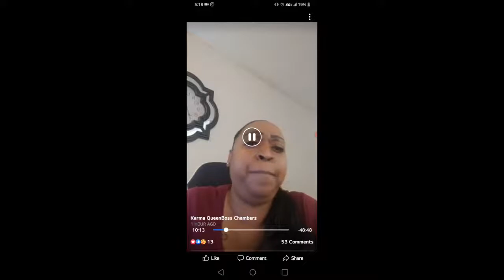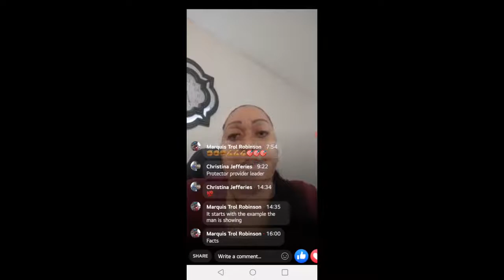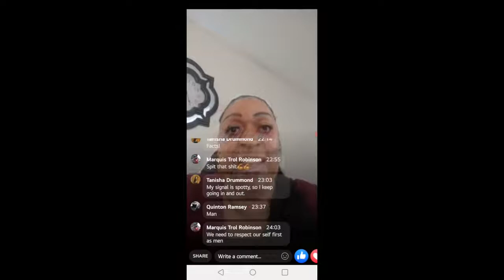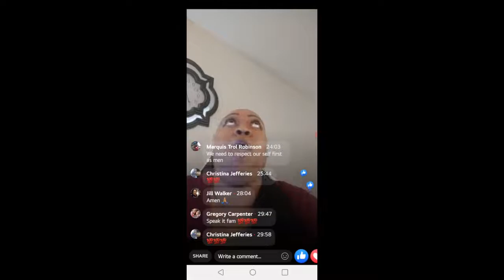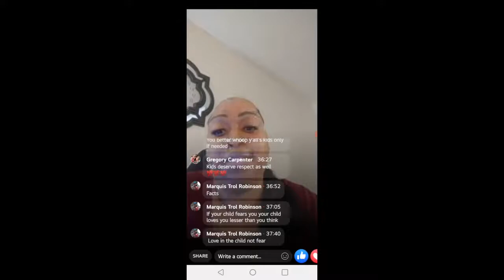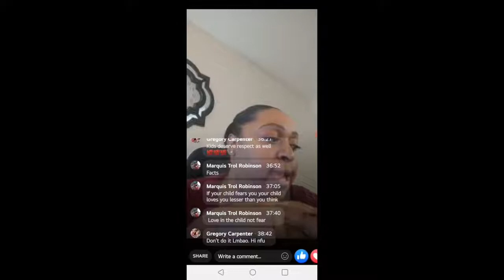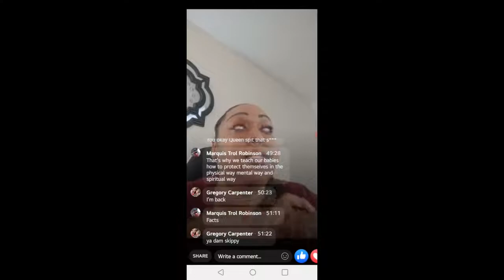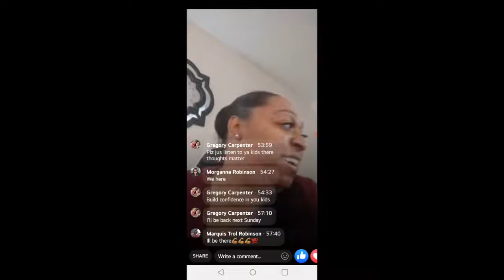Saving Our Boys and Empowering Our Men